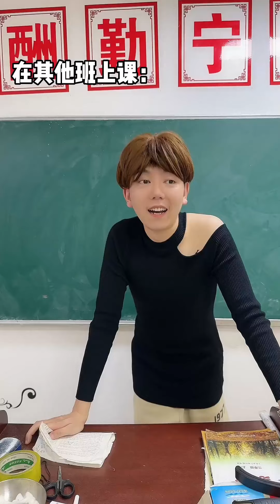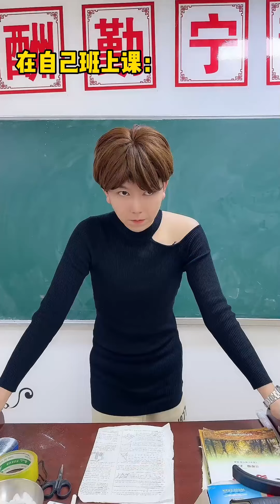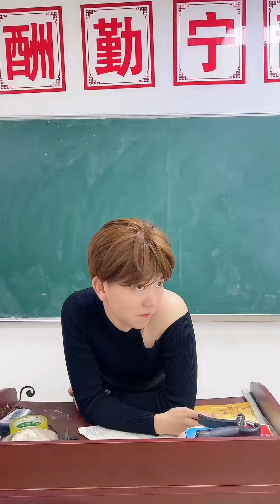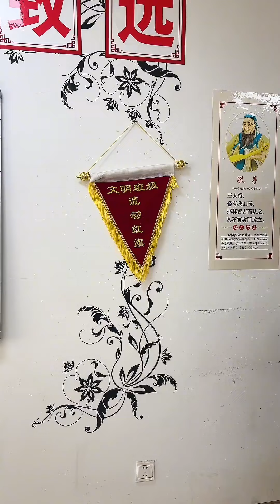老師變臉速度是真的快，對不同班級的學生的態度不同，你的老師也這樣嗎？